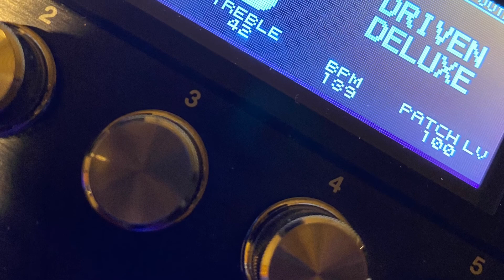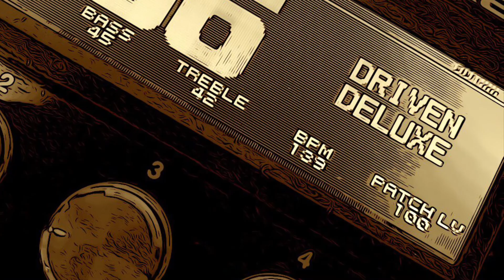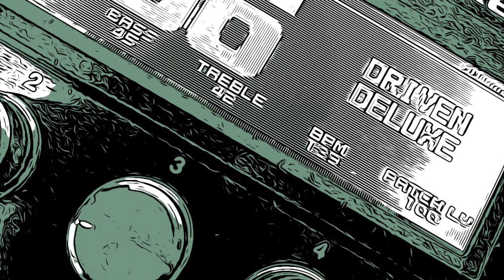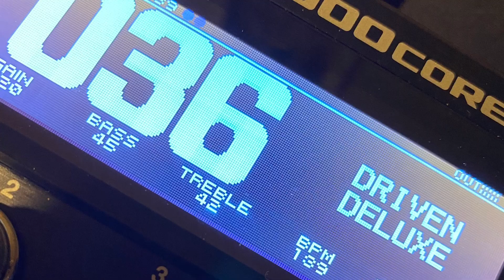Boss GT 1000 Core : Driven Deluxe Sounds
Preset Stock with reverb and delay adjusted to fit track.
Very dynamic response.